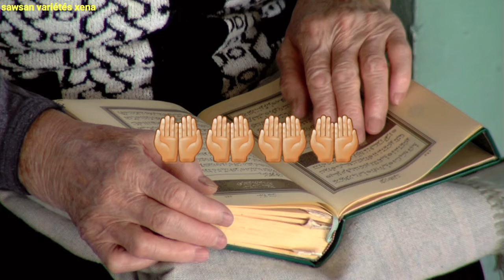تكبيرات عيد الأضحى المبارك بصوت رائع 🤲 الله اكبر الله اكبر الله اكبر الله اكبر الله اكبر 🤲 Eid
تكبيرات عيد الأضحى المبارك بصوت رائع🤲
الله اكبر الله اكبر الله اكبر الله اكبر الله اكبر🤲
God is great, God is great, God is great, God is great, God is great
Dieu est grand, Dieu est grand, Dieu est grand, Dieu est grand, Dieu est grand
Tuhan Maha Besar, Tuhan Maha Besar, Tuhan Maha Besar, Tuhan Maha Besar, Tuhan Maha Besar

Bóg jest wielki, Bóg jest wielki, Bóg jest wielki, Bóg jest wielki, Bóg jest wielki